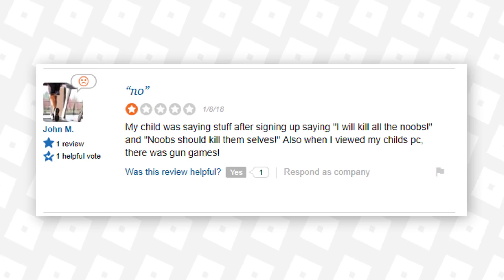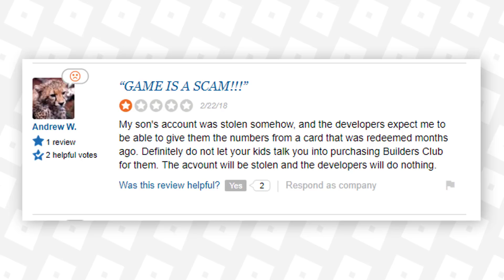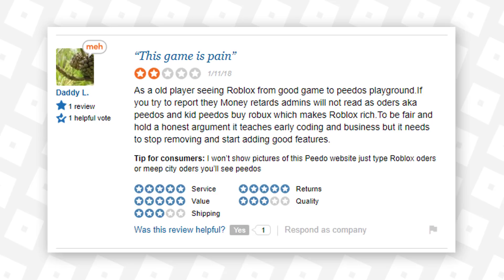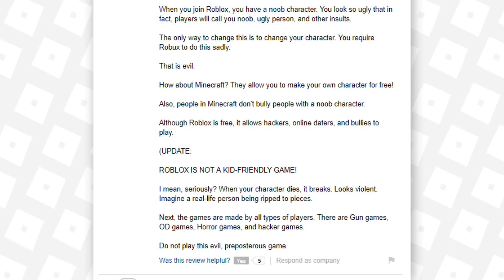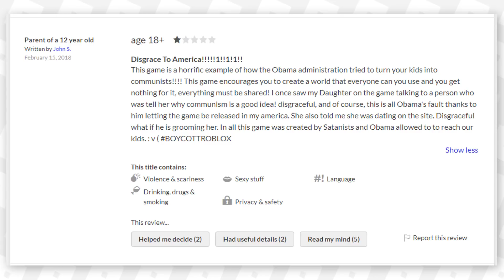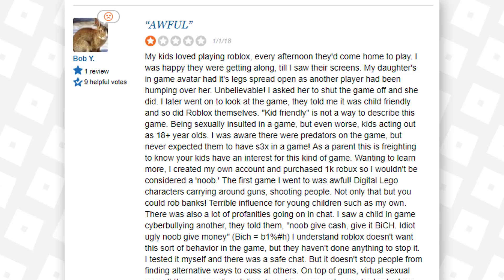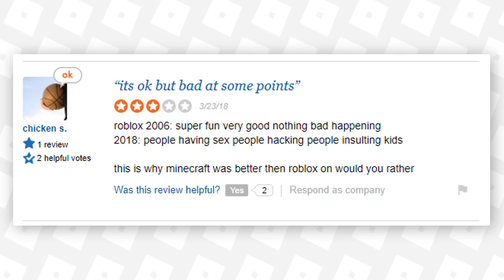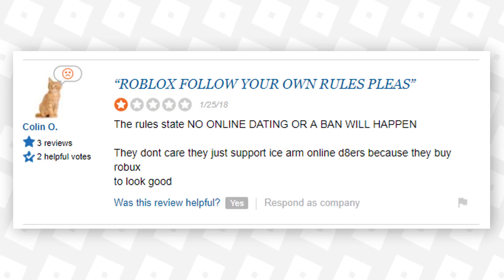Angry Parents Give Terrible Reviews Part 5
Once again we have a look at some amazing reviews for Roblox.

▼Background Music
| Outro | Asteroid Afterparty - Scrapyard